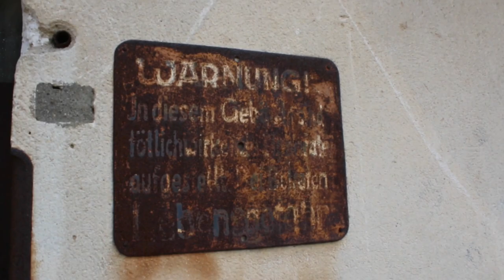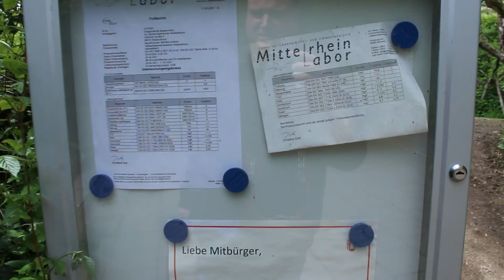Bienenburg, Quelle und Abbruch